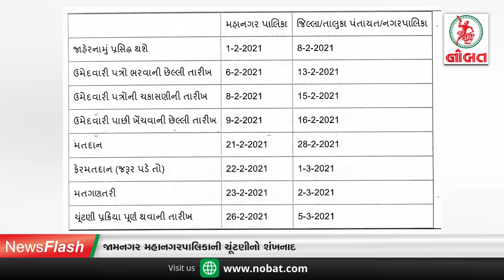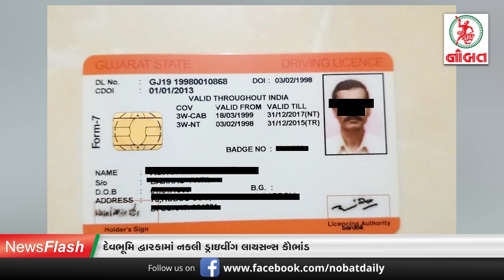નોબત ન્યૂઝ ફ્લેશ 23-01-2021 :- જામનગર મહાનગરપાલિકાની ચૂંટણીનો શંખનાદ